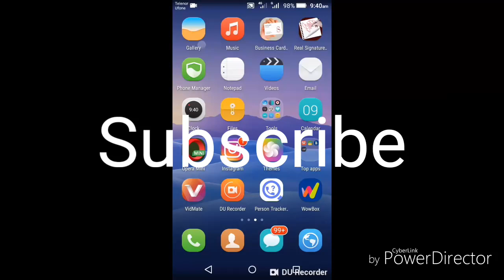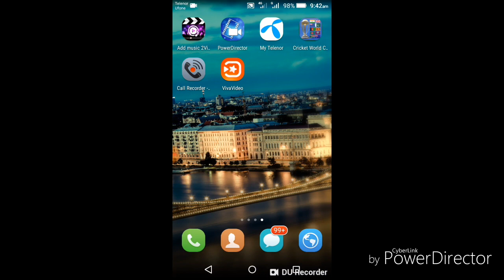Pakistan Vs Newzealand 2nd Odi Live Match Today/Live Ptv Sport/Live Score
Ptv sport live
ptv sport
Live Stream live match
live match pak vs new
pakistan vs newzealand 2nd odi live match
Live Ptv Sport Match
Ptv Sport Live Match
Today Match

wATCH PAKISTAN VS NEW ZEALAND 2nd ODI LIVE STREAMING ON PTV SPORTS
Pakistan vs New Zealand 2nd ODI: Live cricket score
Ptv Sports Live Pakistan vs New Zealand 2nd ODI | match Live 2018